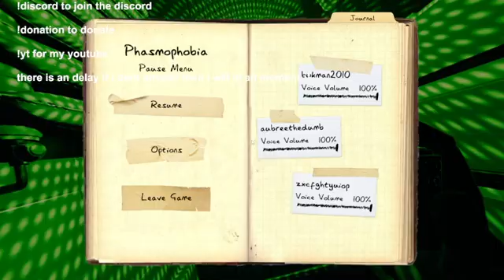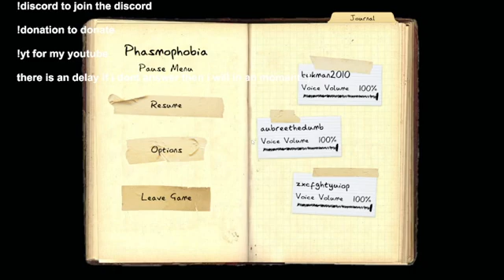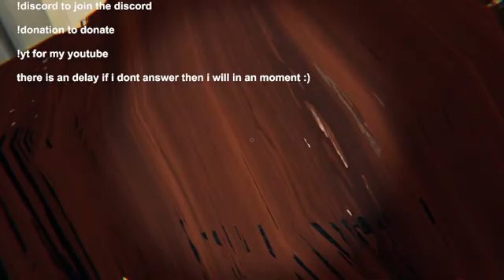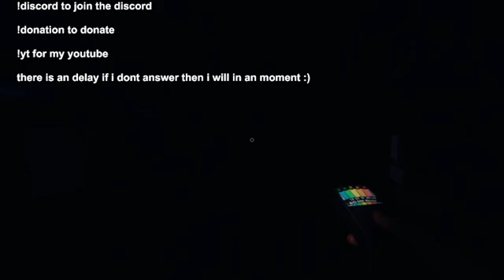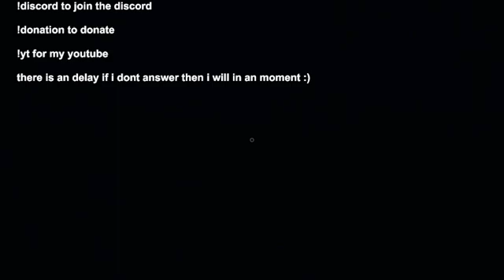level 1000 games